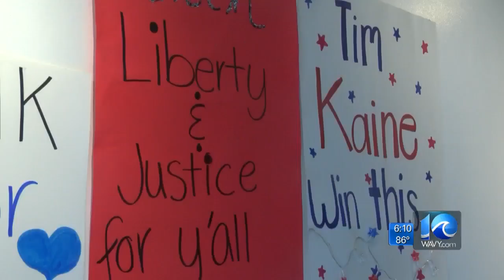Tim Kaine campaigns in Hampton Roads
Senator Tim Kaine is spending the weekend in Hampton Roads as he continues his campaign for reelection.WAVY News 10 report at 6 p.m.